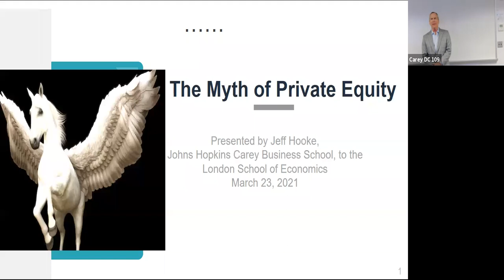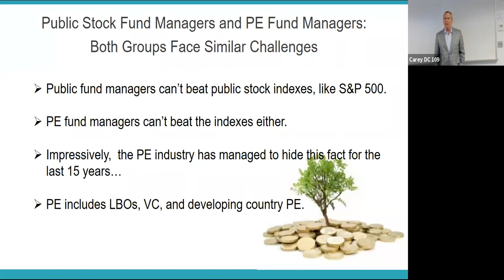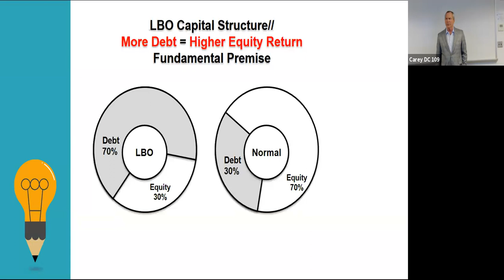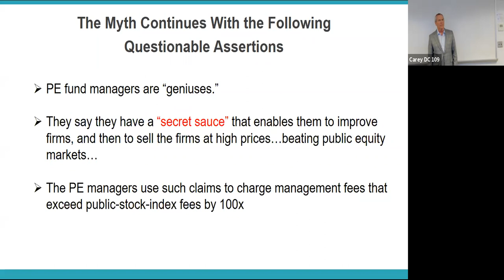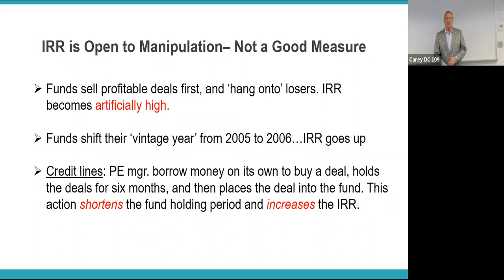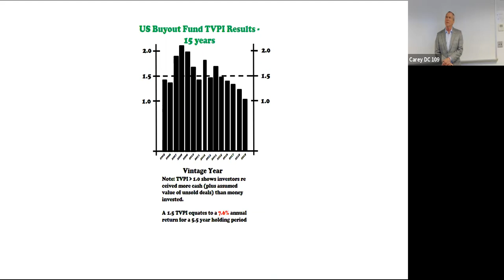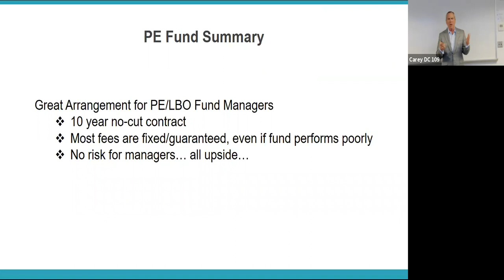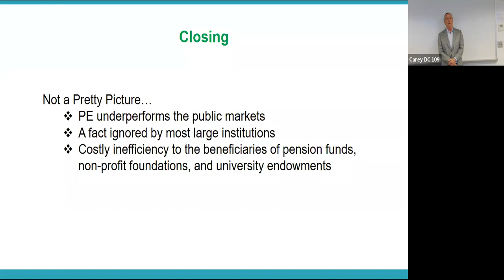The Myth of Private Equity by Jeff Hooke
As our clocks change alongside the ebb and flow of the seasons, with our news feeds being filled every morning with mutterings of a long-awaited recovery, it’s sufficient to say that the world, even just a few short months from now, would be difficult to imagine. Nowhere is this truer than for the interesting underworld of private equity, and with this spirit in mind, we invited Jeff Hooke to talk about 'The Myth of Private Equity’!

Our co-hosts for the event were:
UCL Economics & Finance Society
KCL Economics & Finance Society
Imperial College Investments Society

About Jeff Hooke:
Jeff Hooke is a Professor at Johns Hopkins Carey Business School. He has over 40 years of experience within the world of mergers and acquisitions, starting off as an investment banker at Lehman Brothers. He is also a notable author, writing 4 best-sellers including the classic "Security Analysis and Business Valuation on Wall Street."